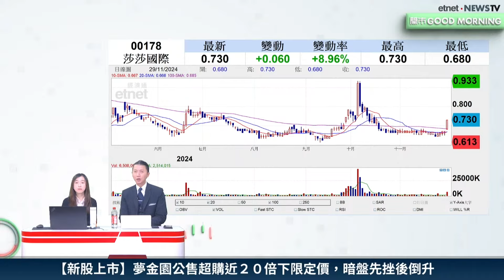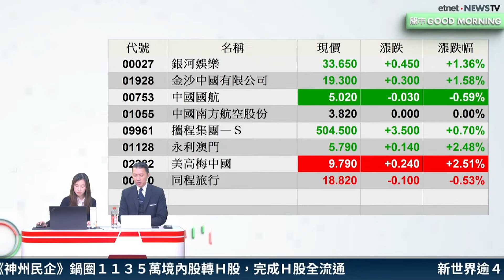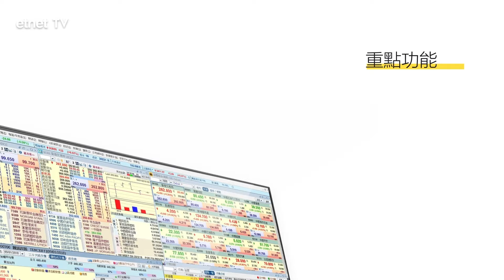【3分鐘熱炒股點評】莎莎(178)曾升近9% 一簽多行最利好邊類股份？溫鋼城：可吼呢兩隻｜嘉賓：溫鋼城｜2024-11-29｜開市GoodMorning節目精華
【etnet 30周年】多重慶祝活動一浪接一浪，好禮連環賞！

想要獨家投資理財Tips？即Like etnet 全新Facebook專頁！
【嘉賓】
iFAST Global Markets投資總監 溫鋼城

【時間分段】
00:00 片頭
00:09  深圳恢復赴港一簽多行 對本地零售股有幾利好？莎莎(00178)
02:14 憧憬農曆新年 濠賭股及旅遊平台股可提前部署？
03:24 攜程(09961) VS 同程 (00780)

【內容簡介】
經國務院核准，深圳、珠海及橫琴分別調整赴港澳的旅遊政策，當中深圳恢復「一簽多行」簽注，刺激本地零售股莎莎(00178)一度升近9%，高見，0.73元，而銀娛(00027)及金沙(01928)分別升逾1%，消息對持續提振相關股份有多大作用？截至10時45分，莎莎仍然升逾7%，惟整體買沽比率錄得34：66，反映投資者大多趁高位獲利。溫鋼城認為，消息僅短期炒作，部署相關股份轉身要夠快，建議投資者可趁農曆新年前，可考慮另外兩隻股份。